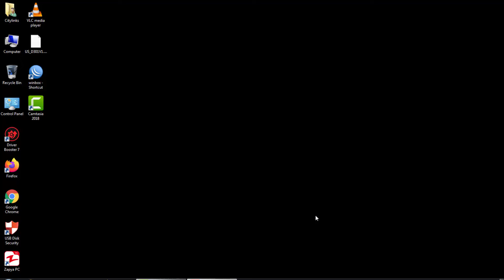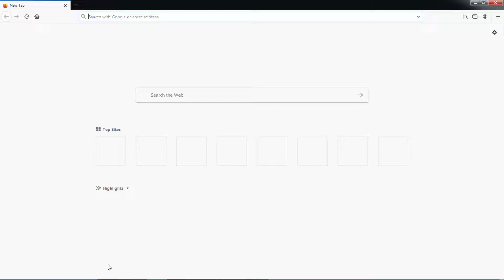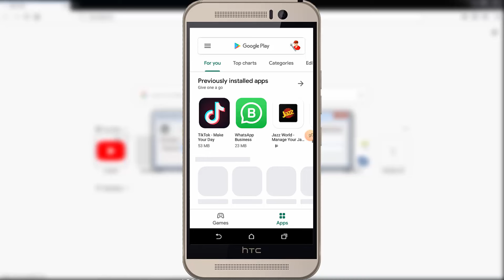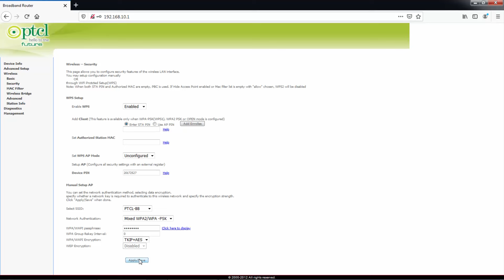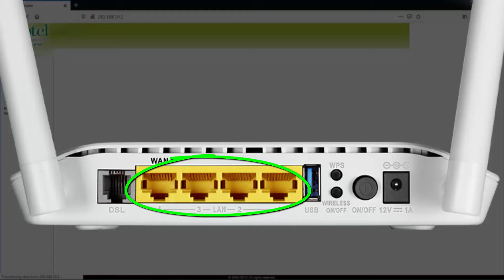How to Guess WiFi Password of Any PTCL Modem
PTCL modems are widely use in Pakistan. Even other companies tend to obtain these modems thru local market due to their cost effectiveness. Almost all of these modems have a definite pattern of there username and WiFi passwords which can be guessed if you can't see the modem physically.

Music Credits